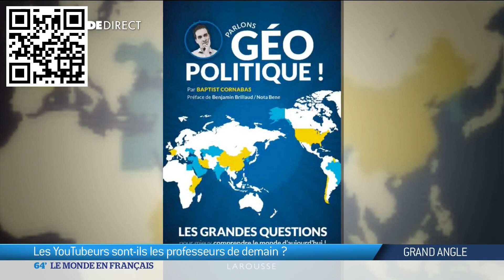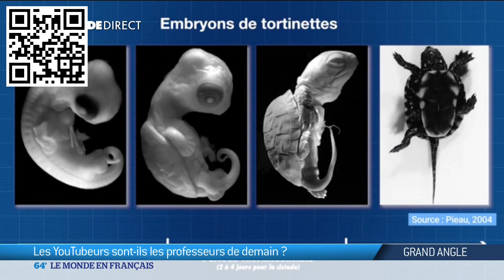64 ' Le Monde en Français - TV5 Monde - 4 septembre 2019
64 ' Le Monde en Français - TV5 Monde - Déborah Caquet - Présidente des Clionautes